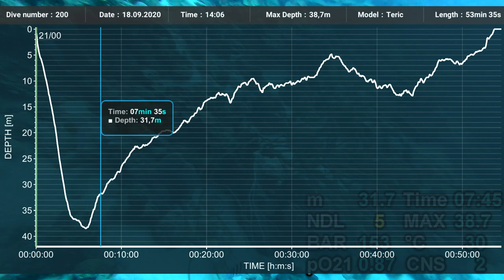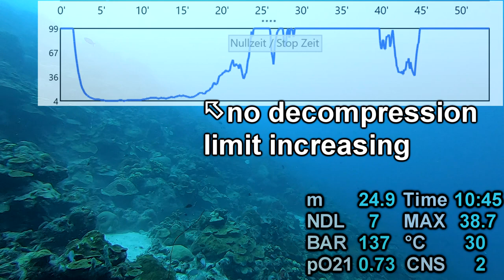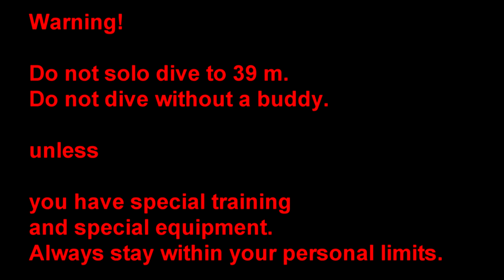Solo Deep Dive on Bonaire - Elephant and Lobsters - Sailing SV Easy 32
Due to the Pandemic I am still on Bonaire. Bonaire is a diver´s paradise. I go diving nearly every day.

In this video I take you on my 200th dive, a solo deep dive to 39 m. If you can´t go diving due to travel restrictions or if you have never been diving at all, you can get a good impression what it feels like to be out on the reef in Bonaire. The first part of the video is uncut, in real time. Join me and find out the mystery of the elephant and the lobsters ... Enjoy!